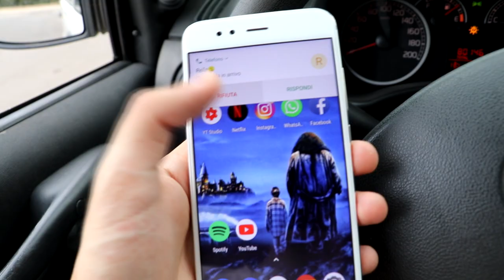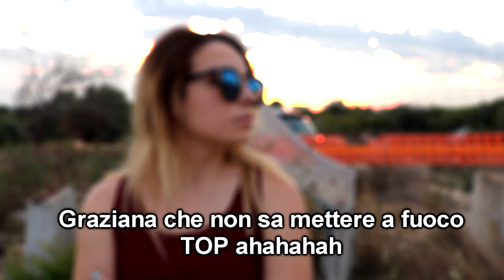HO *ABBANDONATO* GRAZIANA IN STRADA! *ARRABBIATA* | PEPIYOS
Lasciate un bel like trollini!

Hola trollini! Oggi ho fatto uno scherzo spettacolare a Graziana, infatti le ho rubato la macchina e poi l'ho abbandonata in mezzo alla strada ahaha
Fa troppo ridere!
Spero che il video vi piaccia e come sempre buona visione!

se volete inviarmi pacchi/poster o altro potete farlo qui:
-Via Cesare Battisti 269/ Triggiano (Bari)  (Non abito qui)